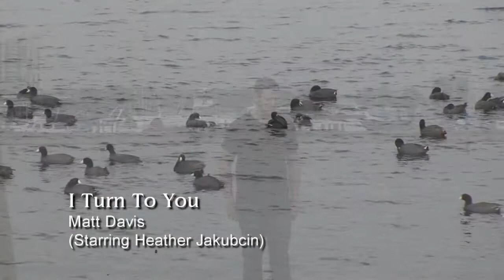Matt Davis - I Turn To You (Starring Heather Jakubcin) EXCLUSIVE RELEASE!!!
(Lyrics Below)
This is the official music video for "I Turn To You" by Matt Davis.  In February of 2012, Matt came to Florida to spend some time with me (I'm Matt's Uncle Dave).  We decided to collaborate on this original song, and it came out so much better than we expected that we thought it deserved a music video.

We sought the talents of Heather Jakubcin, a local friend and actress/model, to co-star in the shoot.  All of the audio and video footage was shot and edited in and around Sanford and Deltona, FL by LauberLand Studios in Deltona, which is really just me.   The entire video was shot in 2 days, and edited in about 20 hours over 3 weeks.  The entire cast and crew consisted of:

Matt Davis - Music, melody, guitars, all vocals, acting
Heather Jakubcin - Actress
Dave Lauber - Music, lyrics, guitars, all audio and video production
Kelly Lauber - Wife and incredible assistant to Dave
Kelli Jakubcin - Incredible assistant to Heather, and also her mother

The Story Behind The Song:
The song is about a guy who has been with his girlfriend for a few years, and over time the fighting worsened.  During this trying time, the guy falls out of love with the girl, and because he still cares for her very much, he feels it would be wrong to continue the relationship because it might keep her from being with someone who might offer her true love.  He tells the girl he doesn't love her anymore, and she decides to pack her bags and move away.

LYRICS:

The same old place we were before
Can't seem to open any doors
I try and try but nothing seems to change

I can't live someone else's lies
I'm running out of alibis
Should I believe that this is just our fate?

I turn to you and you look the other way
You're such a part of me, but you're never gonna stay
How can this be real?  Is this happening to me?
There's one thing I know...  it happens for a reason

Everything feels so undone
Like I died before my song was sung
I hope I live to write another day

BRIDGE

LEAD

It happens for a reason